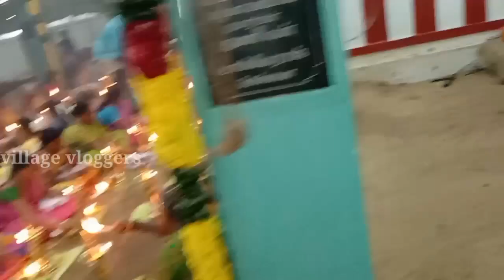Irandaam Pannai Vizhai Kovil Festival | Part 7 | Thiruvilakku Poojai | Village Vloggers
Village vloggers tamil entertainment youtube
cinema new updates, tamil nadu latest news .etc..

 KEEPYOUR SUPPORT FRIENDS